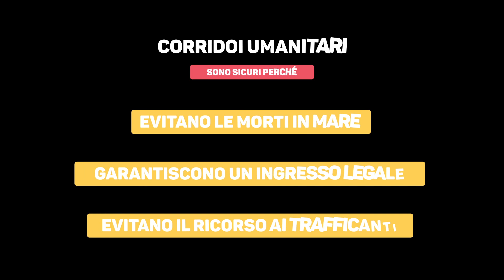Oltre il mare - Primo Rapporto sui Corridoi Umanitari in Italia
I Corridoi Umanitari sono una via sicura perché evitano le morti in mare, evitano il ricorso ai trafficanti e garantiscono ingressi legali in Europa. Caritas ha sperimentato questa possibilità con un progetto che ha visto coinvolte più di 500 persone beneficiarie (tra cui 200 bambini).
Scopri cosa sono i Corridoi Umanitari e come si è svolto il progetto di Caritas. Scarica gratuitamente il Rapporto: